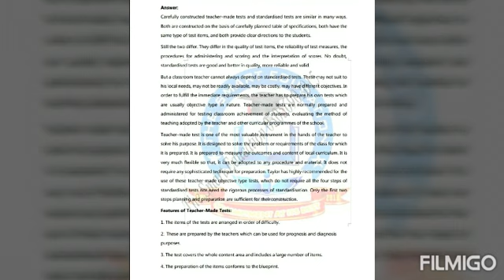B.ed(1.5 Years), Autumn2019, Book Code:-8623, Assignment.No.2, Question.No.4.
Question.No.4:-
Discuss Teacher made Achievement-Tests? Construct Six Items of each? Short Answers, Completion, True/False, Matching, Multiple Choice and Essay Type from the English of Class 7th (Public Sector)?

Educational Lectures and Assignments.

Need Assignments and Presentations Both Help?
Our Expert & Qualified Tutors and Professionals are ready to help you.